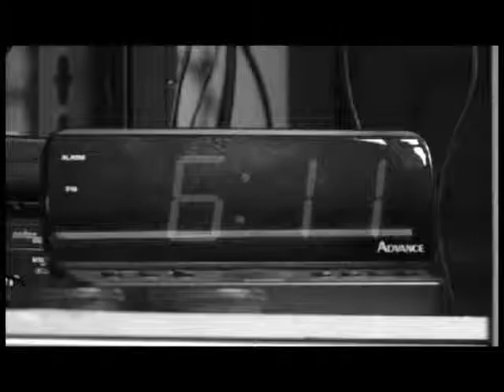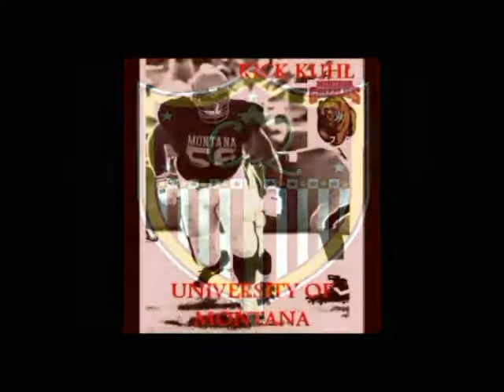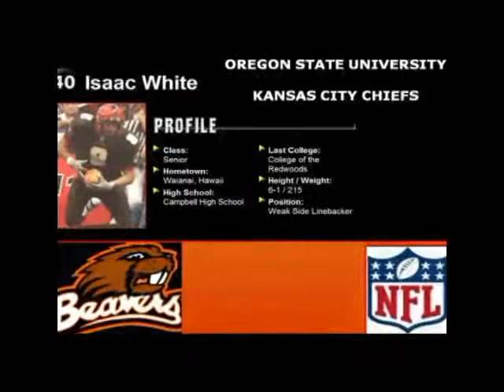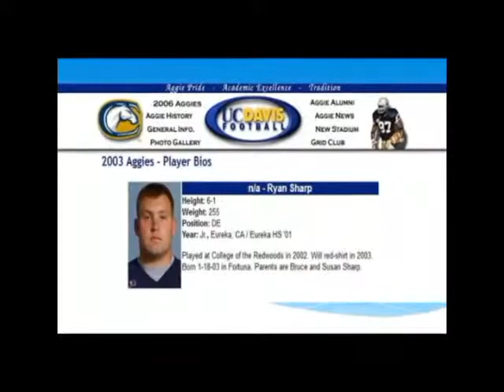College of the Redwoods Fotball 2011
CR 2011 Highlight